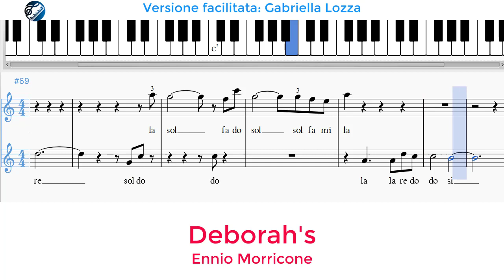Deborah's - Ennio Morricone - versione facilitata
Puoi scaricare lo SPARTITO gratuito nel gruppo: Suono subito,